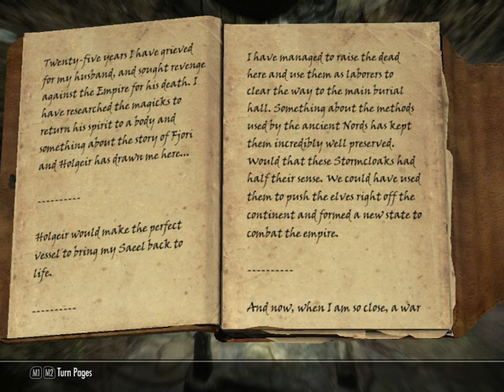Paul's Gaming - Skyrim part088 - Trappiest Tomb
Part 88

The Sen's Fortress of Skyrim.

It's finally here! Drakiah's back (or I suppose one of Drakiah's relatives, depending on when this game is set), and as always, the adventurous (and SEXY) lizard man has gotten himself involved in a crisis, and it's largely up to him to solve it... But that's ok, because this one's about DRAGONS!
This could potentially end up going on even longer than the Oblivion playthrough, though I think I've decided that I do prefer Oblivion overall. The Argonians are certainly far better looking in this one though!

ANYWAY, I hope you all enjoy this, as it will be going on for a looong time!